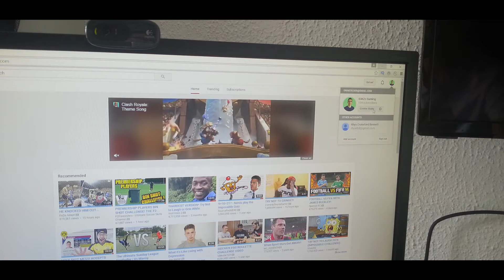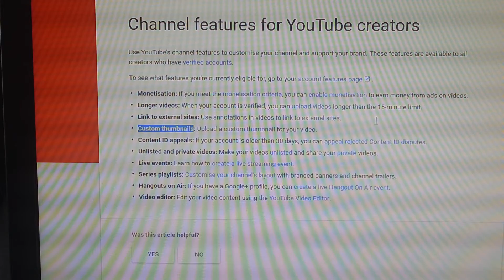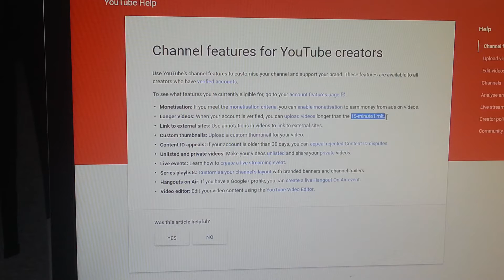I MADE A BIG MISTAKE....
So yeah. fuck youtube

10 LIKES!

Stay Safe ( ͡° ͜ʖ ͡°)

Thumbs UP for a NEW CHANNEL!!!